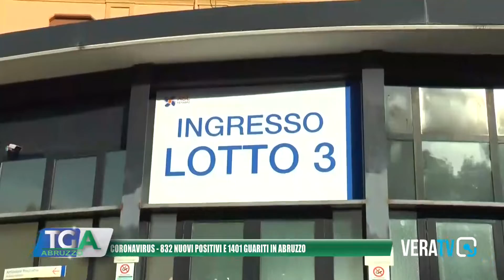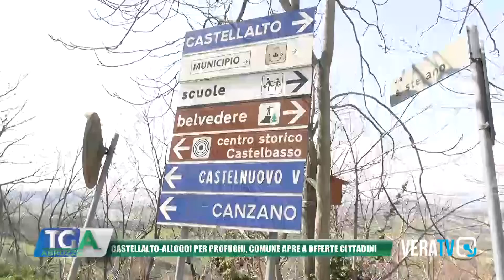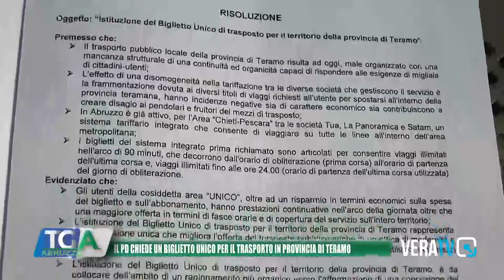Tg Abruzzo - 21 marzo 2022